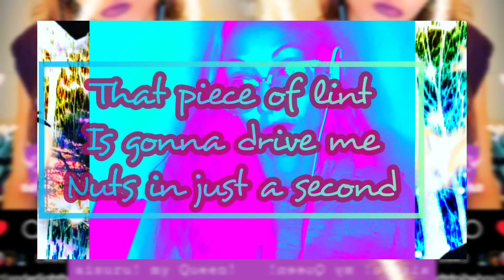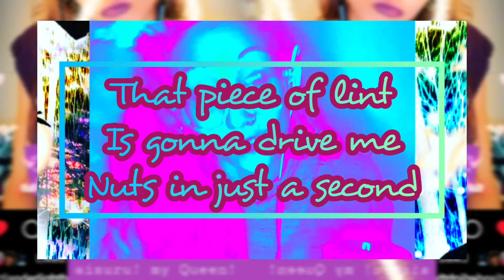This Metal Band lead me to spirituality/duality and reunion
Hello Subbie Fam & Noobie Nons! How the heck are ya! yes I have missed you. I'm trying super hard to get caught up and I appreciate you being so awesome and understanding while we all shift thru time and space and my infinite madness! ☕lets talk about the core inspiration behind a lot of my art. how I found out about hermetics. and more in part 1 This Metal band lead me to spirituality/duality.
I know I'm gonna get restricted for using their music in some countries. yes YouTube you're really giving me the biz these days, especially with my comment thread but I digress. 😂 I am working on a ton of content and remember y'all that I have a personal life and it's equally as mad sometimes so I do my best to balance the circus here. I truly appreciate each and every single Subbie, if you're new I really hope you like us enough to come back and maybe even join the Subbie Family. we really sincerely would love to have you here! especially the weirdos😍 😊 everyone is welcome here. Feel free to hit the 👍🏼or👎🏼 either way is cool with me. honestly, plus its the best, easiest, and free way to help keep me doing this while avoiding most of the public. For those who understand thank you, and those who don't, just move on don't overthink it OK. if you would like to donate to the channel thru Paypal the link for it will be below. I honestly do all of this with the help of generous donations and out of my own pocket. so every little thing helps and goes a long way! I am so blessed to have you all beautiful souls be a part of my journey! Don't forget to check out my friends I mentioned Jazz @Just A Girl and Show Me Sasquatch! Their links will also be below so please go show some love and tell em who sent ya with much love and good vibes! ♥(✿ฺ´∀`✿ฺ)ﾉ(｡♥‿♥｡)